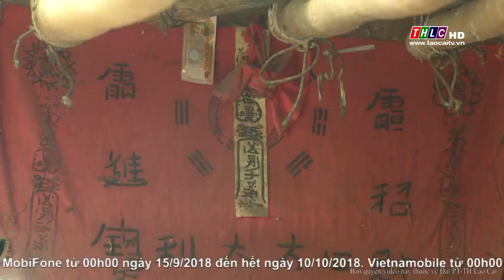Thời sự tiếng Dao (19/9/2018) | THLC